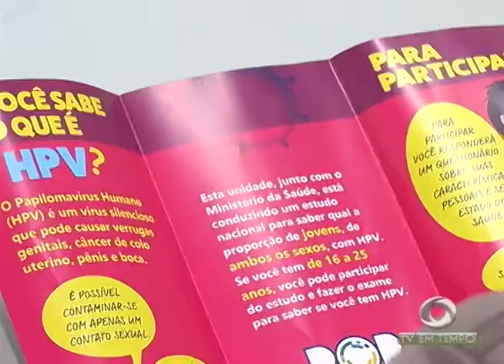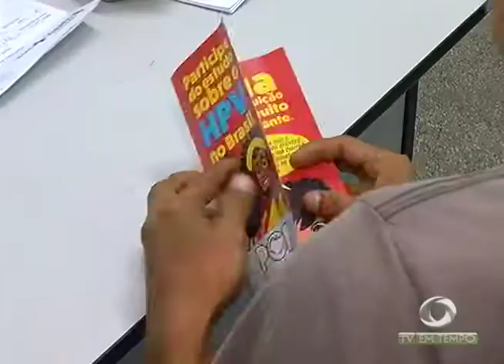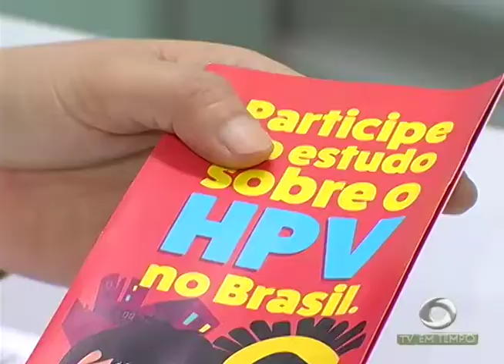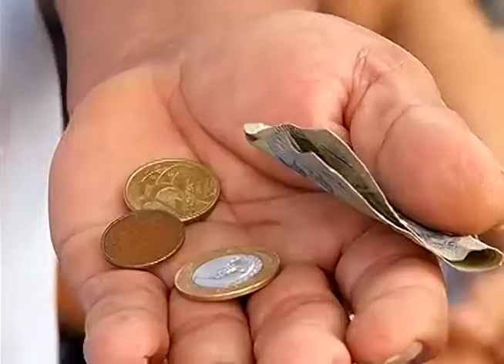Tempo de espera para consultas e exames diminui nas Policlínicas e Hospitais do Amazonas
02º BLOCO JORNAL 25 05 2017 - Tempo de espera para consultas e exames diminui nas Policlínicas e Hospitais do Amazonas